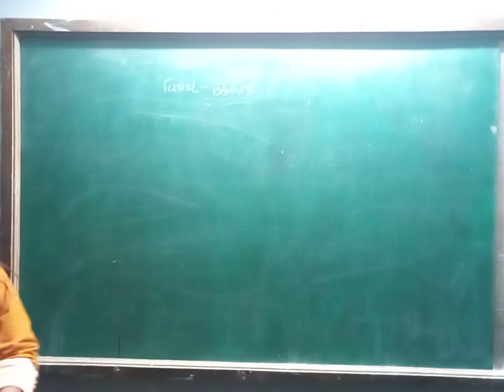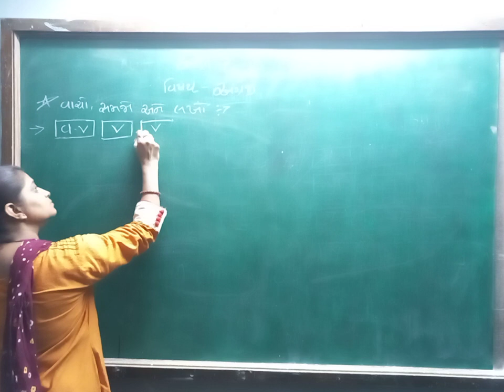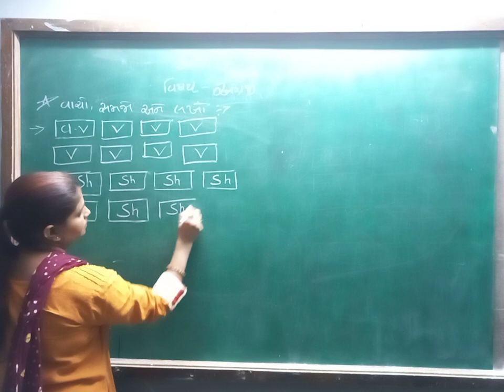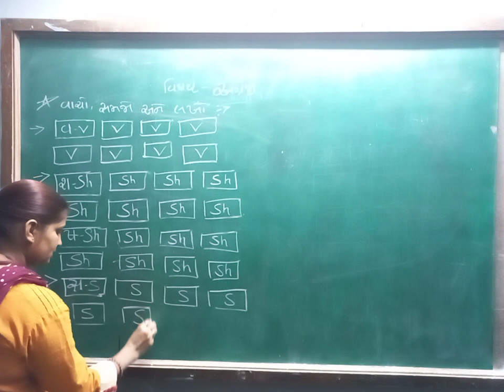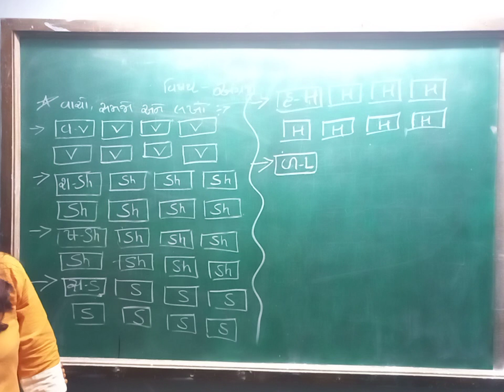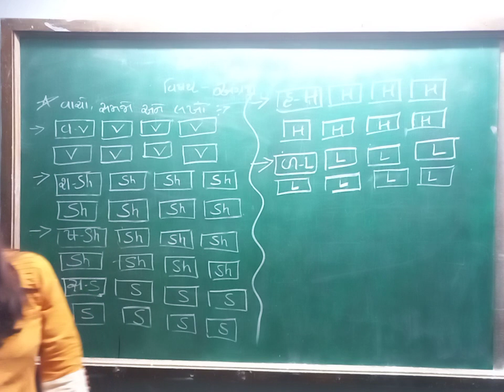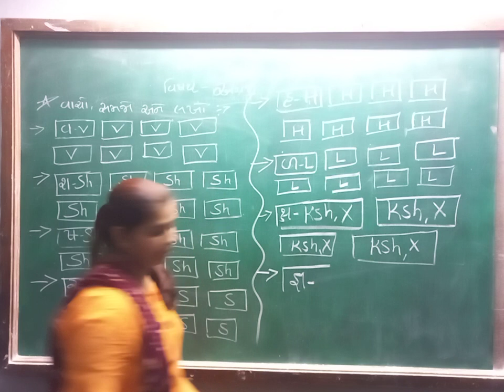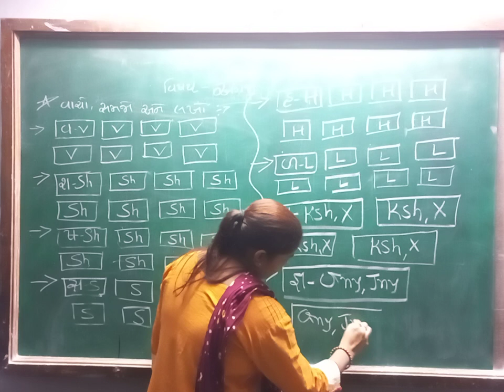std 2 english lec 11